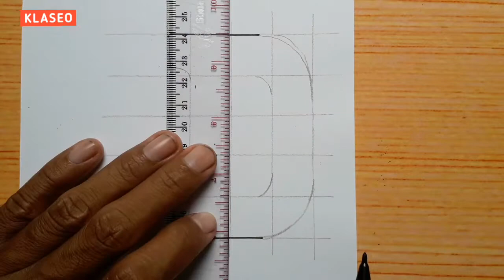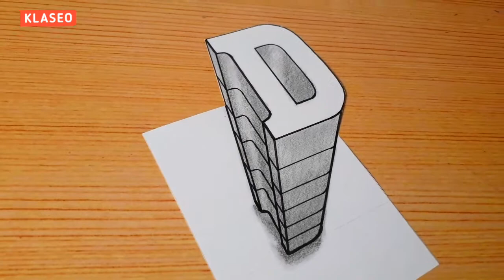3d Drawing Letter D On Paper / How To Draw Capital Alphabet For Beginners / Easy Trick Art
3d Drawing Letter D On Paper / How To Draw Capital Alphabet For Beginners / Easy Trick Art